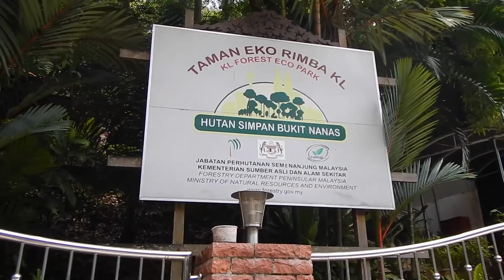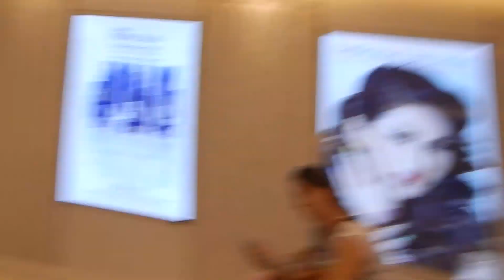Kuala Lumpur, Malaysia - Part 1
My first time in Malaysia! First we visited the eco forest and strolled around some of the markets. Then we made our way to KL's most famous landmark and watched the nightly fountain show.

📷 GEAR:

•Nikon AW130
•Canon Rebel Xti + kit lenses
•Iphone 5S
•Macbook Pro
•iMovie

This video is in no way sponsored and represents only my own personal views :)